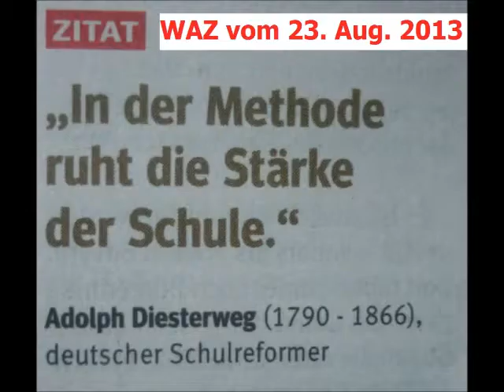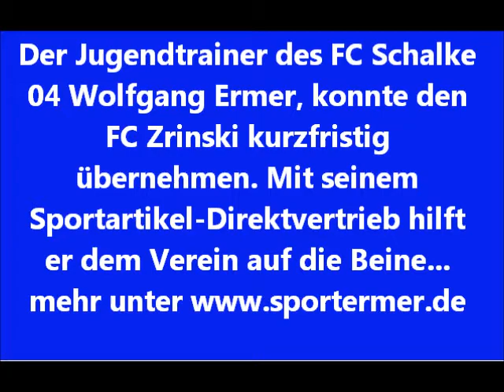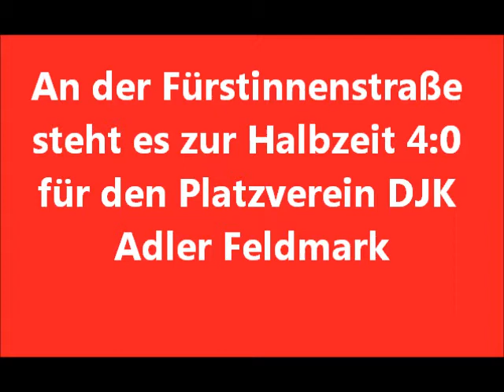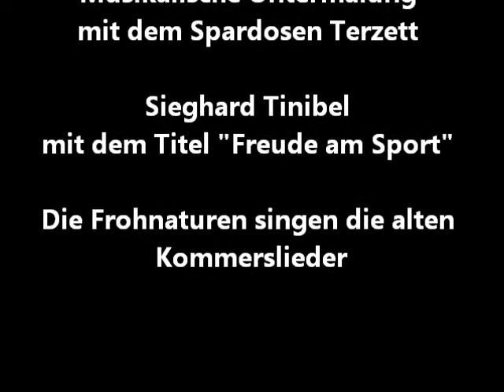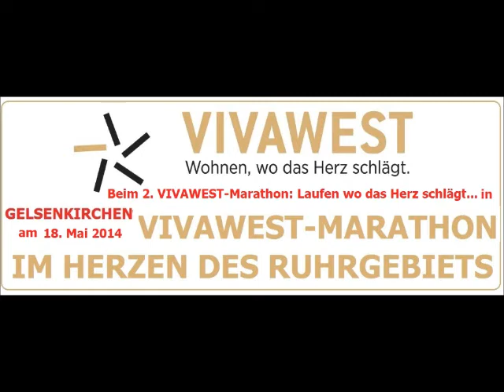FLE - Schalke 04 Trainer Ermer schlägt Bulmke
Immer öfter trifft man ehemalige Arbeitskollegen und Sportler an den Spielfeldrändern. So wie an diesem Sonntag den Kameraden Ermer der auch den DJK TuS Torjäger Stefan Rasche ausgebildet hatte zu den gemeinsamen Zeiten in der Jugendfußballabteilung beim FC Schalke 04